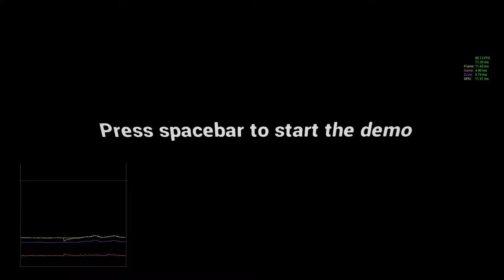Unreal Engine 4 Infiltrator Demo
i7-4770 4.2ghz